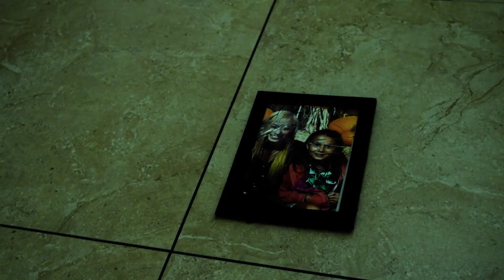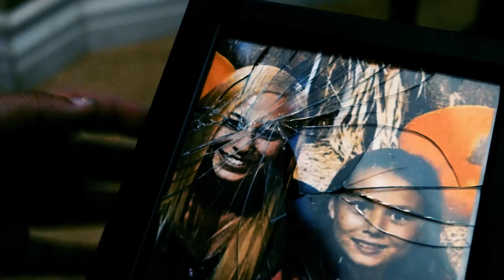CHATTER - A short horror film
CHATTER, a horror short, was produced as part of the FILM 110 class at Orange Coast College.

CHATTER follows the story of an only-child in a broken home who finds solace in an imaginary friendship through an old toy phone. What starts out as innocent fun, takes a turn for the worse when that "imaginary" friend starts tormenting the rest of the family.

This short tells a small part of an even larger story.

CHATTER

written and directed by TY HAISTEN & DAVID RIVERS
story by DAVID RIVERS
produced by DAVID RIVERS, TY HAISTEN, MITCHELL SALAZAR, & AUGUST RICE
executive producer KRISTINA HATON
starring KAYLA HARMS & CATHY HASSON
director of photography AUGUST RICE
production coordinator MITCHELL SALAZAR
edited by TY HAISTEN
music composer SEAN JOHNSON
sound design/foley artist JOSHUA DRISSEN